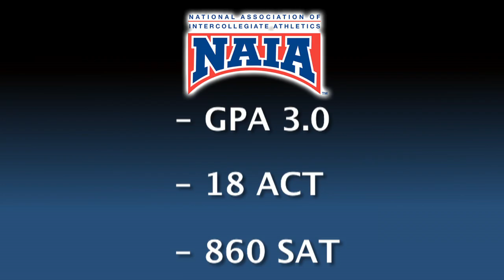When will I know if I'm eligible with the NAIA?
Find out how to get recruited by NAIA colleges and what NAIA scholarship opportunities there are for you.

When you register for the NAIA Eligibility Center, you'll create a personal profile that features both academic and athletic information that will help qualify you for eligibility at NAIA schools. After you've registered, you'll be required to provide official transcripts and test scores. Once they have all the information needed, your profile will start to get processed by an NAIA representative.

Your profile will remain in a "Pending" status until everything has been received and your eligibility has been cleared. The NAIA Eligibility Center receives thousands of registration packets so it will take some time to process everything. Once you've been cleared, your status will change and you'll be officially cleared to play sports at an NAIA school.

It's possible to receive an early eligibility decision with the NAIA. Students who complete their junior year with an overall GPA of 3.0 and score at least an 18 on the ACT or 860 on the SAT may be eligible to receive an early decision. In order to do this, you have to register with the NAIA Eligibility Center and have your high school transcripts and test scores sent to them.